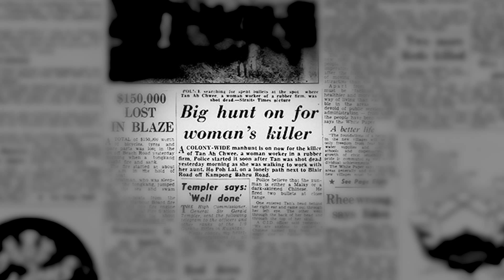Age of Terror - Facts and Stories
The Age of Terror is "inspired by true events". Director Dom explains what that means.

The Age of Terror is a dramatic mini-series about communist terrorism in colonial Singapore in the early 1950s. Set against the backdrop of the Malayan Emergency that raged from 1948 to 1960 and claimed thousands of lives, the series tells the story of a Special Branch detective racing against time to hunt down a ruthless communist killer behind a series of cold-blooded murders. An original story inspired by true events, The Age of Terror is produced by Singaporean filmmaker Dom Ow with assistance from the Ministry of Home Affairs, Singapore.